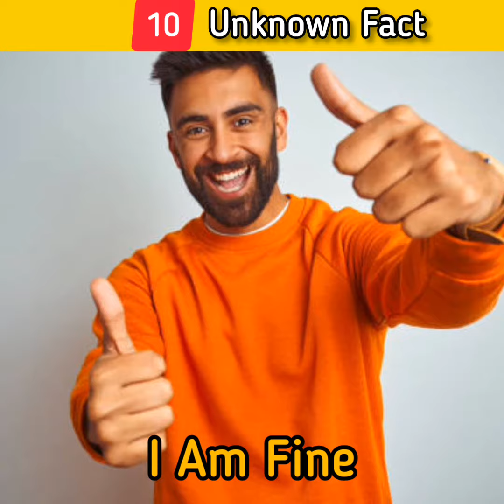इतनी मजबूत💪 पत्ती🍃? | World's Strongest Leave's | 10 Unknown Fact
world's Strongest Leave's
दुनिया की सबसे मजबूत पत्ती